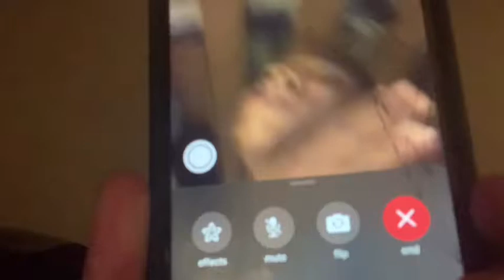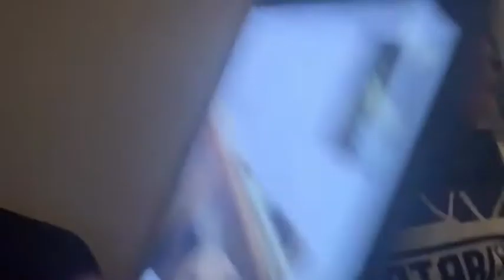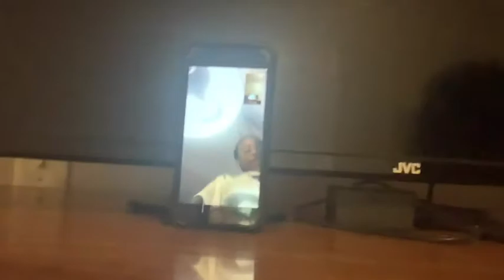WE KICKED TYION OUT 💔AND IT WENT LIKE...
SEASON 1, EPISODE 7: Back When we kicked tyion out